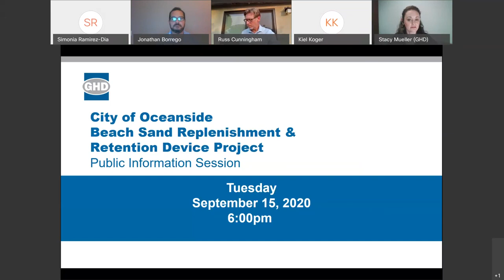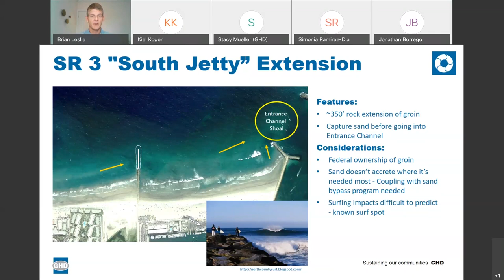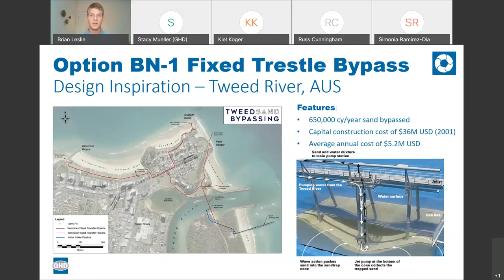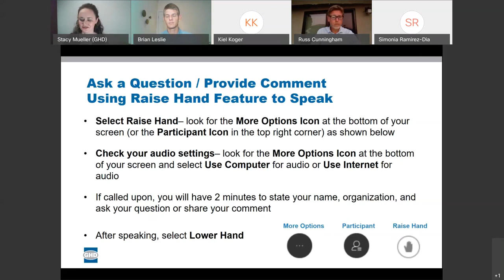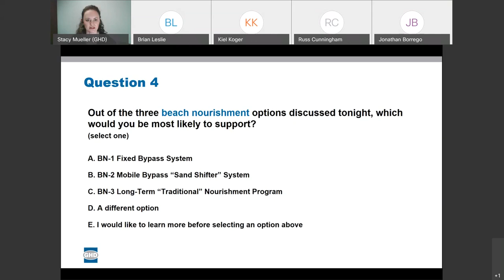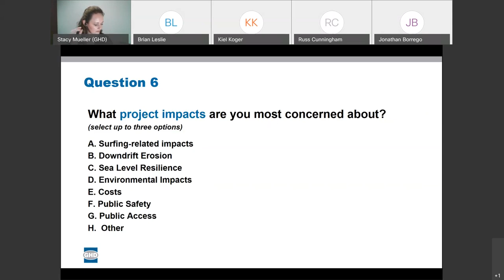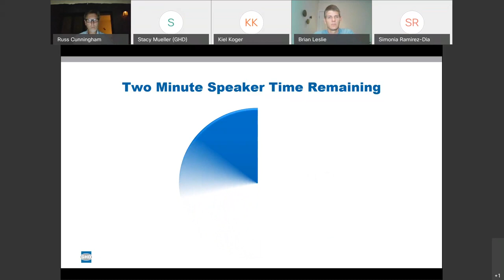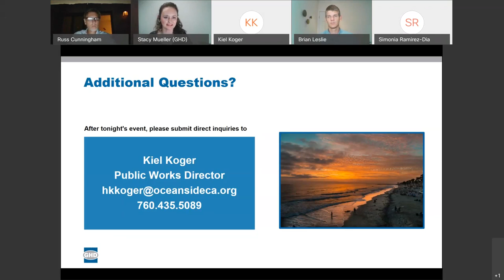Beach Sand Replacement & Replenishment